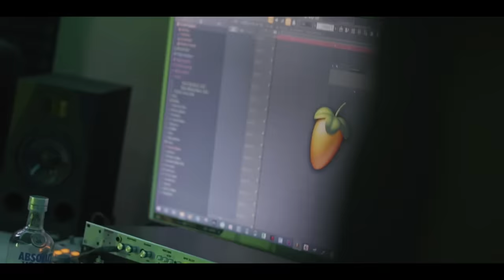El Kimiko y Yordy x Michel Boutic - No te comparto (Video Oficial)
Visual By Yoan
Grabación-Russo (Advanced Estudio) | Mastering-Raydel (RPM Music) | Produccion Musical y Mezcla-Dj Bandolero & Ernesto Loza (Wanted Music) | Raydel
🔊🔊🔊Disponible en tus plataformas favoritas 🔊🔊🔊

Disfruta la música de El Kimiko & Yordy